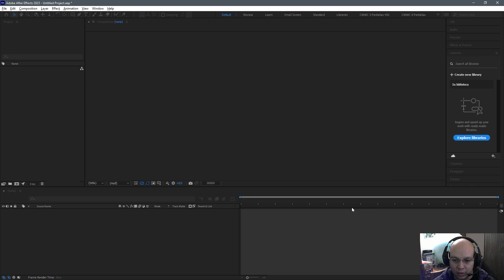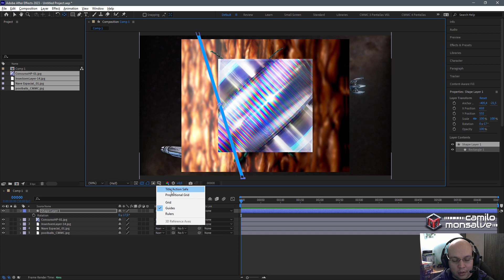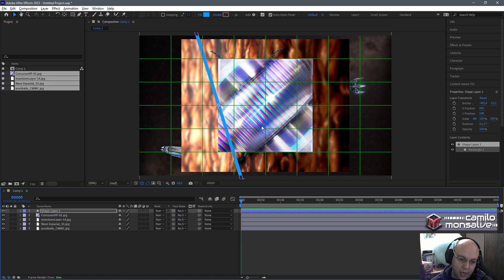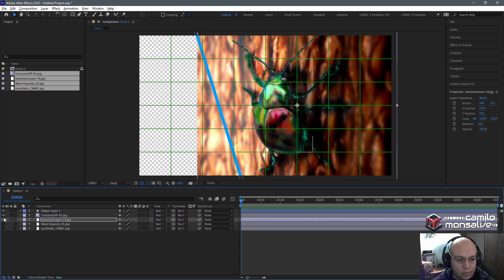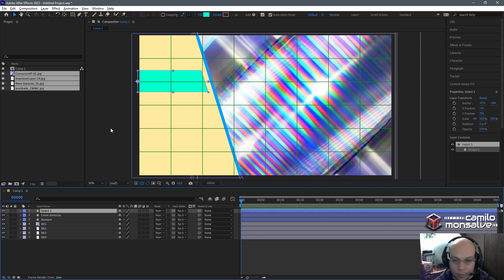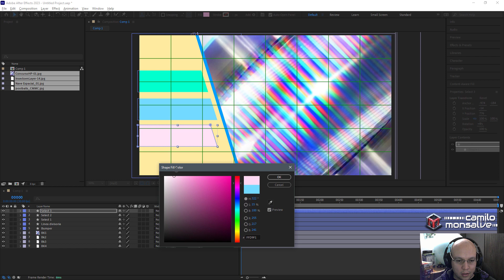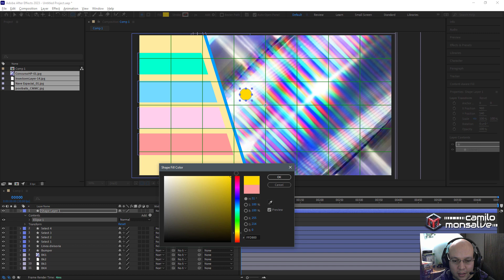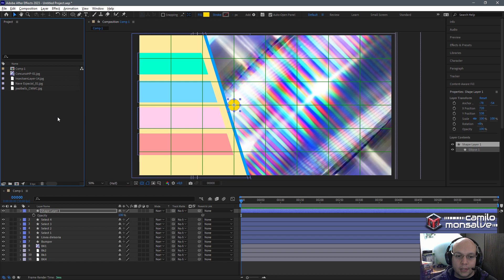Expresiones para After Effects - Sliders Parte 1: Preparar la escena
¡Bienvenido al primer video de nuestra serie de tutoriales sobre expresiones en After Effects!

En este emocionante episodio, te mostraré cómo preparar tus layers para comenzar a aplicar expresiones en After Effects. Aprenderemos los fundamentos esenciales que te ayudarán a aprovechar al máximo el potencial de las expresiones en tus proyectos.

Comenzaremos repasando los conceptos básicos de las capas en After Effects y cómo organizarlas de manera eficiente para facilitar el uso de expresiones. Aprenderás cómo nombrar adecuadamente tus capas para una mejor organización.

Luego, profundizaremos en el panel de propiedades y exploraremos las diferentes propiedades de capa que son compatibles con las expresiones. Aprenderás cómo seleccionar y vincular propiedades para que puedas controlarlas de manera efectiva mediante expresiones.

Además, te mostraré cómo establecer los puntos clave y configurar los fotogramas clave para crear animaciones suaves y fluidas. También te enseñaré algunos atajos útiles y consejos prácticos para agilizar tu flujo de trabajo.

Al final de este video, estarás listo para comenzar a aplicar tus primeras expresiones en After Effects. Estarás equipado con el conocimiento necesario para organizar tus capas, seleccionar propiedades adecuadas y configurar los fotogramas clave correctamente.

No importa si eres un principiante absoluto o si ya tienes experiencia con After Effects, este video te proporcionará los cimientos sólidos que necesitas para comenzar a utilizar expresiones y llevar tus proyectos al siguiente nivel.

¡Prepárate para sumergirte en el fascinante mundo de las expresiones en After Effects! ¡No te pierdas este primer video y descubre cómo preparar tus layers para aprovechar al máximo el poder de las expresiones en tus proyectos!